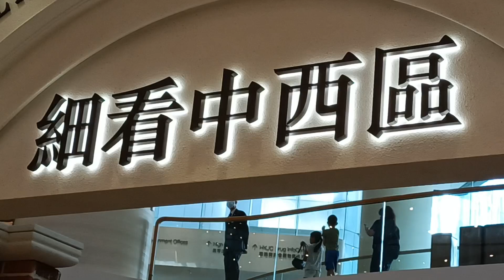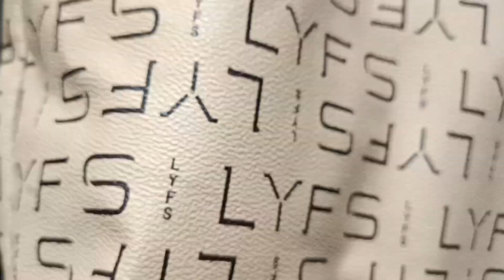PASYAL PASYAL LANG KAMI